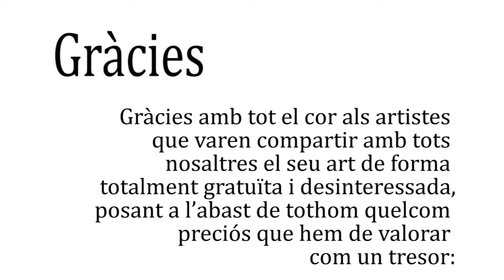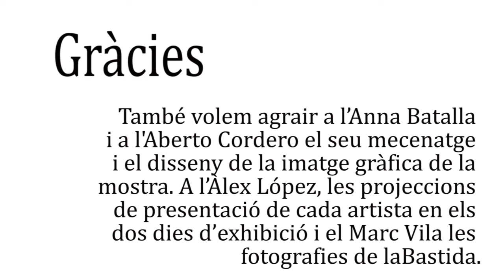Toca Poetes al Hot Blues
Perfomance de poesia i música organitzada per Maria Santfores el 18/02/2013 al Hot Blues d'Igualada.